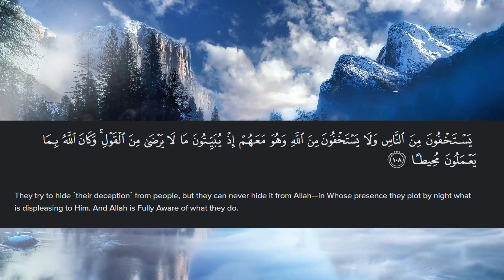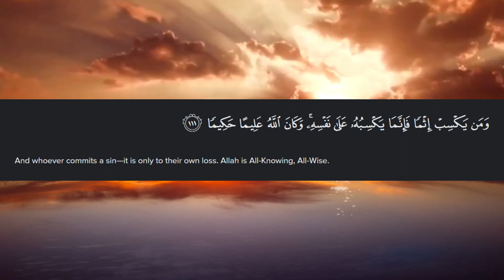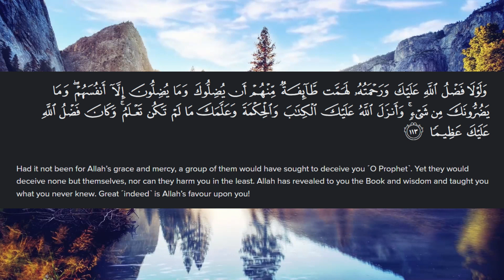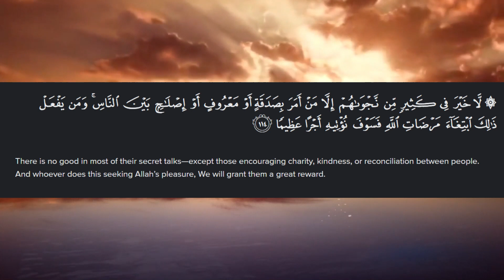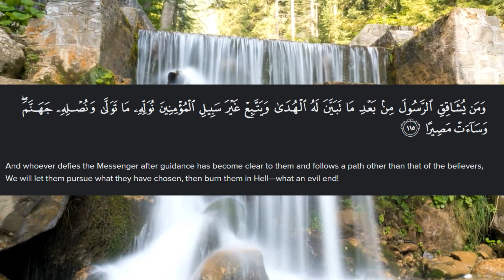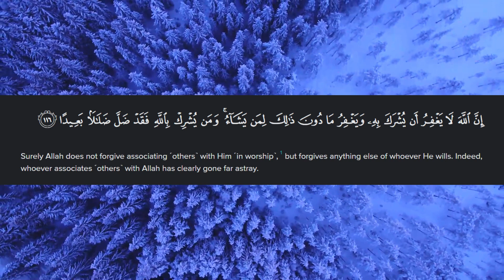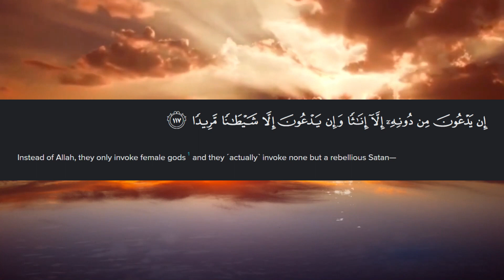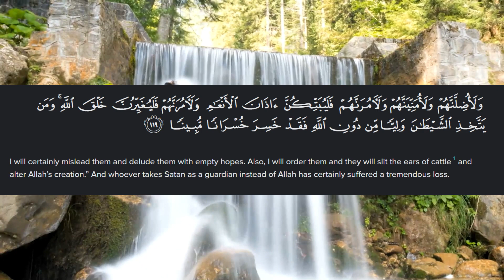Surah An-Nissa Tafseer in Urdu| 92/04 | Part 16 | An-Nissa Explanation in Urdu